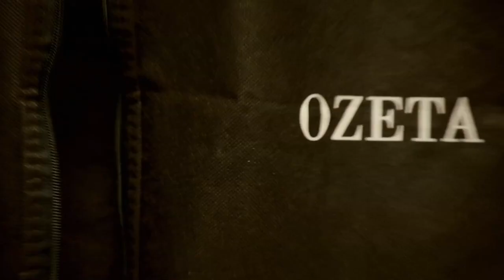Úvod - Show Jana Krause 29. 3. 2023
Miroslav Etzler, ADONXS, Petr Jan Vinš.

00:00 – úvodní znělka pořadu
00:55

Pozvání do tohoto dílu Show Jana Krause přijali herec Miroslav Etzler, slovenský zpěvák, skladatel, model a tanečník Adam Pavlovčin alias ADONXS (čtěte Adonis) – známý publiku svým hlubokým basem a pódiovou extravagancí –, a teolog, kněz a religionista Petr Jan Vinš.

👉 PODPOŘTE EMILA! 😉